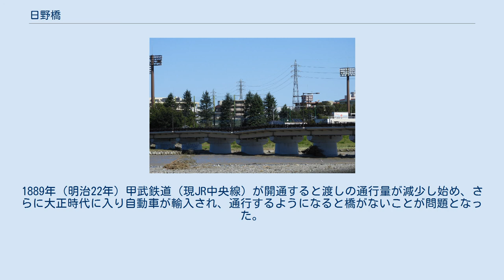日野橋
令和元年東日本台風（台風19号）に伴う多摩川の増水を受け陥没した路面、立川市側より 路面の陥没部分の側面（左岸〈立川市側〉下流より撮影） 路面の陥没部分の側面（別角度、右岸〈日野市側〉上流より） 日野橋（ひのばし）は、多摩川に架かる道路橋の一つ。
1926年（大正15年）に開通。
日野の渡し（ひののわたし）についても本稿で記述。
 ※これ以下のデータは国土交通省京浜河川事務所のサイトより（ただし右岸地先名は誤記載のため訂正） 江戸時代初期、五街道のひとつとして整備された甲州街道（当時は甲州海道）は、当初、府中分倍河原から多摩川の低地を通り、多摩川を万願寺（現日野市）で渡っていた。
しかし、多摩川の氾濫で街道が分断されたことにより、街道は河岸段丘の上の現甲州街道に移された。
それと共に、1684年（貞享元年）、それまでも多摩川の対岸、柴崎村（現立川市）への農耕作業などで使われていた日野の渡しが甲州街道の正式な渡しとして決められた。
現在の立日橋（たっぴばし）の下流の位置にあたる。
 渡しは有料で、人と馬の料金がそれぞれ定められていた。
僧侶、武士、そして宿の人々は無料で利用ができた。
その経営と管理は、日野宿が行い、渡船料は宿場の収入源ともなっていた。
渡しは多摩川の冬期の渇水期には土橋が使われ、3月から10月までは船によって行われていた。
江戸時代後期、1824年（文政7年）からは通年船による渡しに改められている。
使用した船は歩行船（長さ6.4m、幅1.2m）1艘、馬船（長さ11.8m、幅2.7m）2艘があり、渡し賃は資料によると、延享年間（1744〜48）の一人3文から4文、文政7年（1824）には10文、天保5年（1834）には13文、慶応4年（1868）には30文となっていた。
これは平水時の渡し賃で、増水時には割り増し料金があった。
江戸時代が終わり明治になると、渡しの経営は宿場から町へ移され、毎年入札により決められた請負人が渡し船を運行し、定められた一定額を町に納入する方法となった。
1889年（明治22年）甲武鉄道（現JR中央線）が開通すると渡しの通行量が減少し始め、さらに大正時代に入り自動車が輸入され、通行するようになると橋がないことが問題となった。
「馬船2艘並べ、その上に横に長い板を敷き並べ、その上に自動車を乗せて対岸へ運んだ」と伝えられるような不便が生じてきたのある。